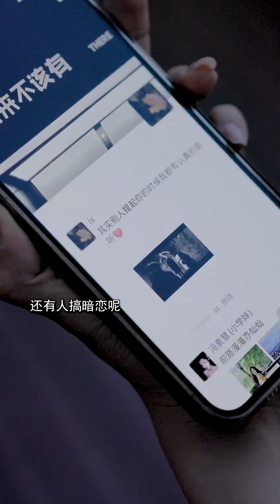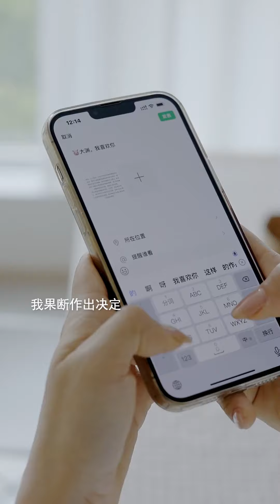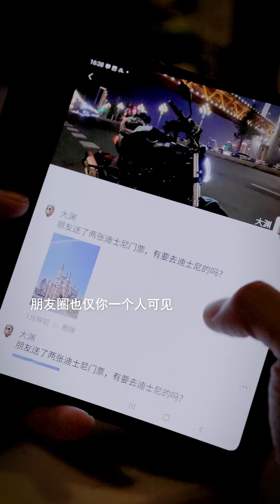情侶倆剛同居時總鬧矛盾，卻不知不覺習慣對方的方式，結局太暖心了！ 【大淵】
本频道制作的所有视频都是原创拍摄的短剧，绝对符合平台的使用策。 我们的短剧是为了为观众提供娱乐，完全遵守平台的使用政策。 情侶倆剛同居時總鬧矛盾，卻不知不覺習慣對方的方式，結局太暖心了！ 【大淵】